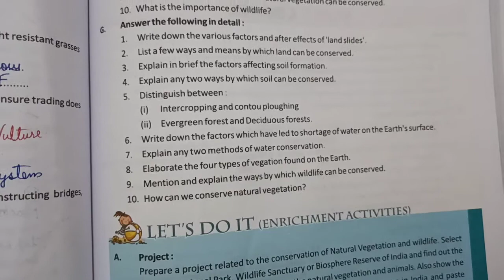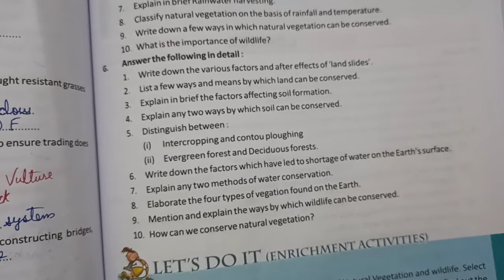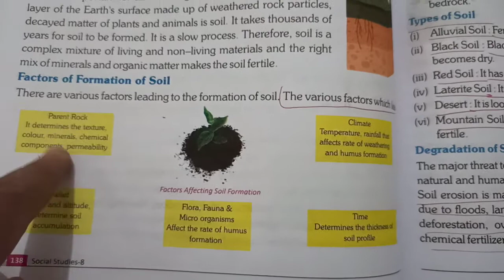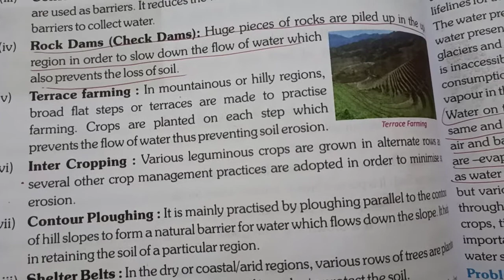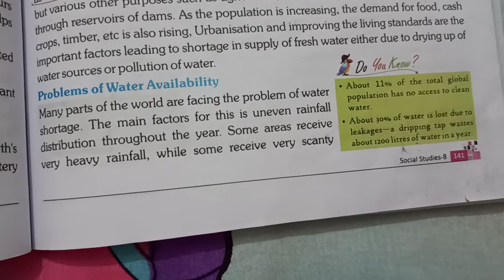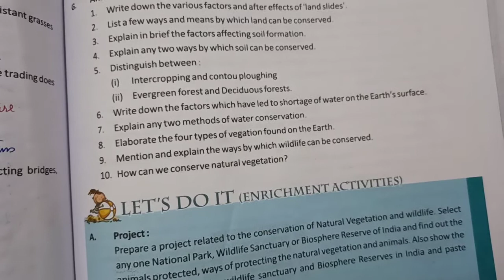Class 8 SST 09102020